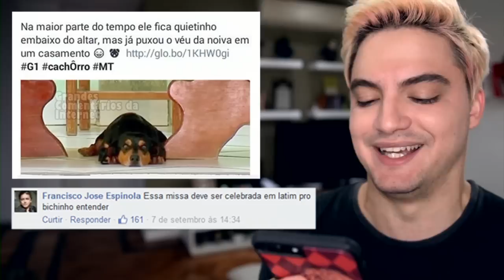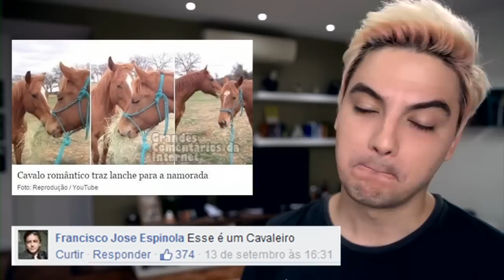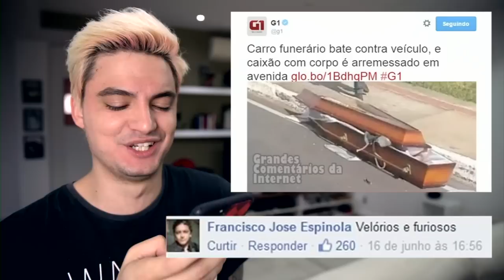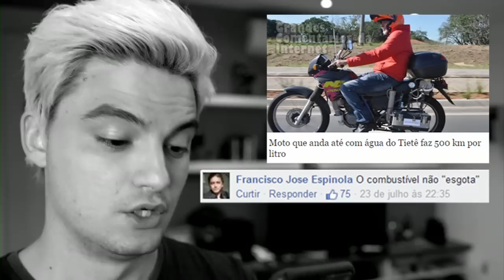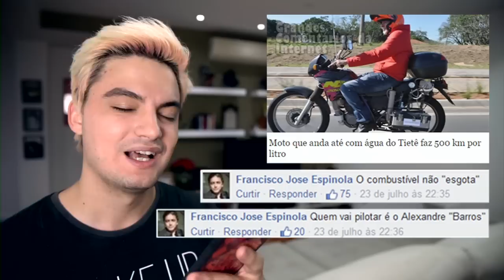SE RIR, PERDE!!! E PASSA VERGONHA! [+13]